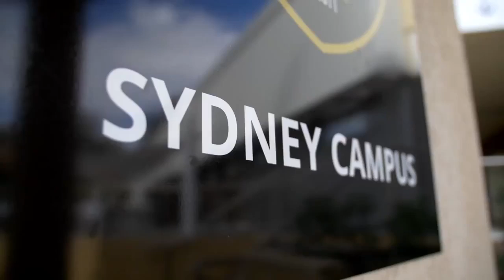INTRODUCING HP DNA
FC11 is proud to support the upcoming HP DNA athlete performance camps whereby participants gain access to the same level of testing, assessment and preparation that elite programs and professional clubs deliver to their athletes.
If you aspire to meet the demands of competing at the highest levels of your sport, then this is for you!

WHO IS IT FOR:
Emerging Youth Athletes Program for 15-17 years of age & Adult Athletes Program, 18 years plus.
WHAT'S INCLUDED:
1. Access to first class, high performance training facilities;
2. Sports scientists testing and evaluating your athletic profile:
• Functional Movement Quality;
• Speed & Acceleration;
• Power;
• Reactive Agility; and
• Strength Training and Energy System Assessment;
3. A comprehensive report to help athletes identify their strengths and weaknesses;
4. Generalized strength training programming;
5. Power lifting demonstrations;
6. Movement Technique;
7. Applied Recovery Training;
8. Athlete advice on key topics around nutrition, recovery and athletic mindset;
9. A performance jersey; and
10. Access to our web based application to keep up to date with all the latest performance and training advice.